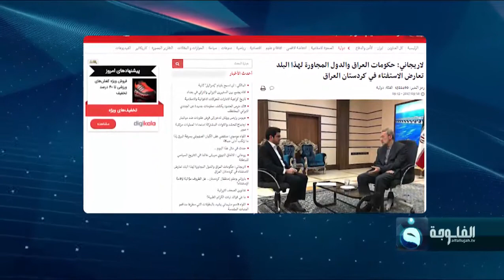مجلس الشورى الإيراني العراق وحكومات الدول المجاورة تعارض قرار الاستفتاء